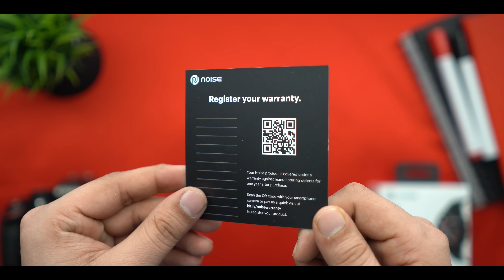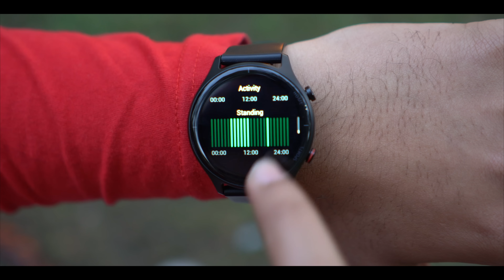Noise Fit Twist Smartwatch Unboxing & Review⚡️- Best calling Smartwatch under 2000 🔥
Budget Calling smartwatch Noise Colorfit twist Unboxing And Review
this is newly launched smartwatch from noise which is targeted for calling feature and it comes with circular display.
it comes at effective launch price of only 2000Rs and the UI is amazing at this price.

System Requirement: iOS 11 & + or Android 9.0 & +
BT : v5.3
Display technology : LCD
Size : 1.39"
Resolution : 240*280
Cloud-based watch faces : Yes
Typical Usage Time : Up to 7 days
Standby Time : 30 days
Capacity : 300mAh
Charging Time : Up to 2 hours
Heart rate monitor
SpO2 monitor
Stress monitor
Step tracker
Calories burned
Distance travelled
Activity history
Sleep monitor
Female Health Tracking
Breathe
Sports modes
Charging Cable : Yes

My Gears:-

Tripod(Primary/Cinematics):-
0:00 Intro
0:12 Unboxing
0:26 Built & Design
1:17 specification
2:04 Ui & Performance
2:38 Calling & call test
3:02 features
4:22 App & watchfaces
5:00 price & conclusiom